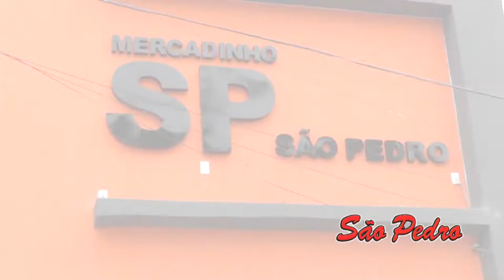MERCADINHO SÃO PEDRO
Proximidades da Ilha de Santana em Caicó